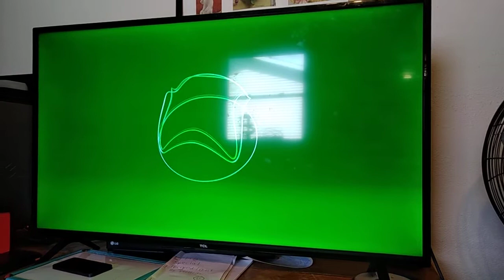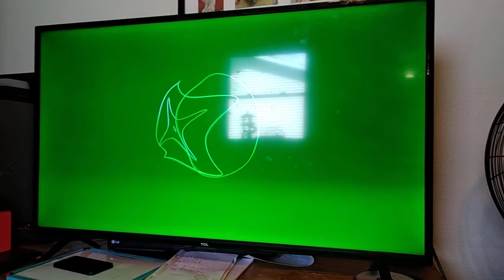All Xbox Startups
0:00 Xbox
0:13 Xbox 360
0:24 Xbox 360 (Update)
0:34 Xbox One
0:40 Xbox 360 (Blue)
0:51 Unsed Brand
1:21 News
1:34 Xbox Series S/X
1:43 THE END!

Warning On your computer to hear it well turn your up your volume to 40 And your phone up to 100